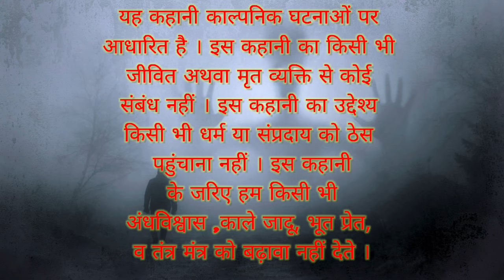हॉरर जंगल 2 एक आप बीती सत्य घटना आधारित@TheGodonEarth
हॉरर जंगल एक आप बीती सत्य घटना पर आधारित ‎@TheGodonEarth
छलावा एक आप बीती सत्य घटना पर आधारित : चेतावानी –कमजोर दिल के लोग ना देखे‎@TheGodonEarth

यह कहानी काल्पनिक घटनाओं पर आधारित है इस कहानी का किसी भी जीवित अथवा मृत व्यक्ति से कोई संबंध नहीं इस कहानी का उद्देश्य किसी भी धर्म या संप्रदाय को ठेस पहुंचाना नहीं इस कहानी के जरिए हम किसी भी अंधविश्वास ,काले जादू, भूत प्रेत, व तंत्र मंत्र को बढ़ावा नहीं देते ।
अब आपने सुना ही होगा कि भूत प्रेत के लिए इंसान का शरीर एक माध्यम है
इसी तरह से इंसान का शरीर भी एक माध्यम की तरह काम करता है
जिसके अंदर आत्मा एक ऊर्जा की तरह है
लेकिन अगर इस शरीर में एक बार में एक से अधिक ऊर्जा या फिर एक से अधिक आत्माएँ कार्य करने की कोशिश करें तो शरीर को हानि होती है
शरीर बिगड़ जाता है
बहुत ऊर्जा के कारण यह ऐसे कहे कि किसी
मीडियम में ज्यादा वोल्टेज के कारण को यंत्र गर्म होता है उसी तरह से शरीर भी कार्य करता है
फिर वह आत्माएं अच्छी हो बुरी हो जैसी भी हो वह शरीर पर अपना कब्जा करने का प्रयास करती है
दोस्तो और बेहतर अनुभव के लिए हमारा प्लेलिस्ट चेक कर
सकते है